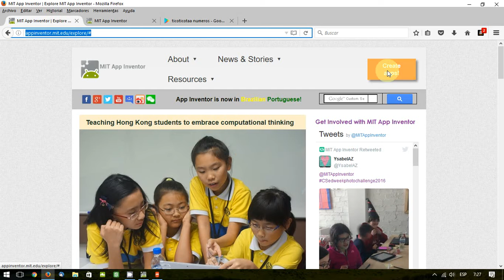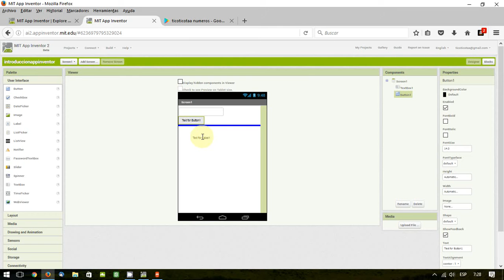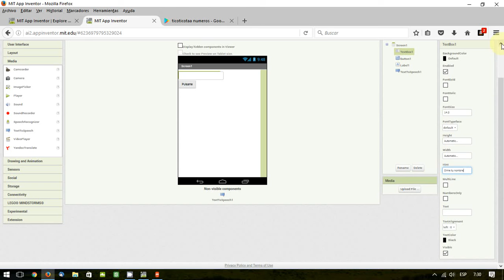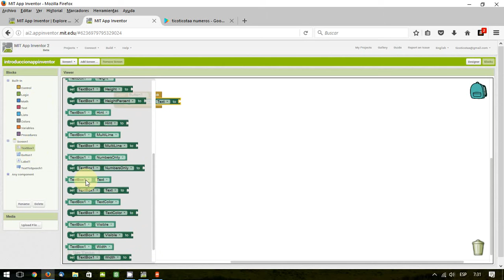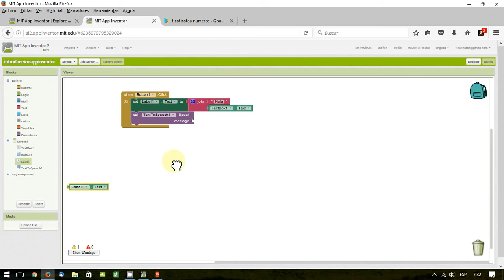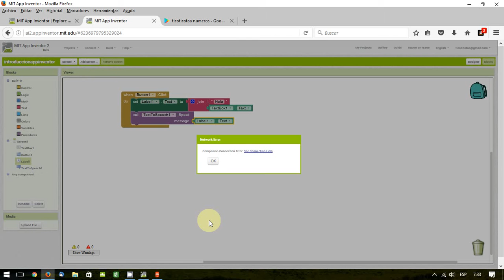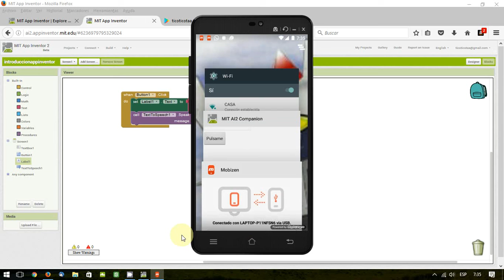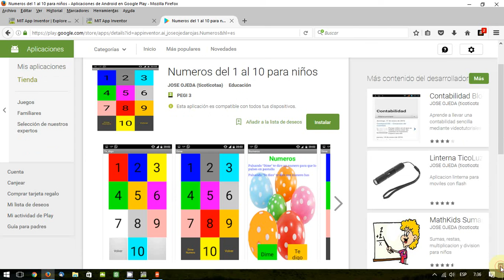Crea aplicaciones de forma sencilla con AppInventor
Introduccion a la programacion de aplicaciones con AppInventor.
Programa aplicaciones para android facilmente con AppIntentor.